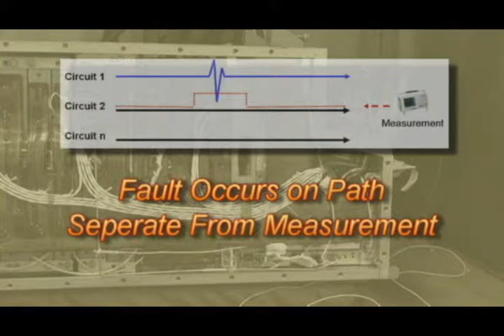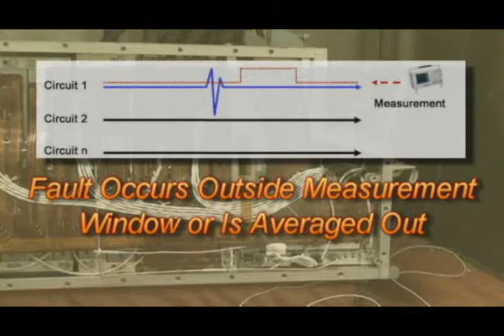Intermittent Fault Detection & Isolation System (IFDIS)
Conventional test equipment is very effective in troubleshooting hard failures, but is severely limited when applied to testing for intermittent problems.  Intermittent failing events rarely synchronize with the measurement window during test time.  This testing blind spot has been the leading contributor to the extensive No Fault Found (NFF) problem.

Universal Synaptics Intermittent Fault Detectors (IFD) circuit testers were specifically designed to overcome these limitations.  The neural-analog IFD tests all lines all the time in a simultaneous and continuous manner.  The result is that intermittent events cannot be missed by the IFD.  Our sensitive analog technology detects low amplitude, high speed (nano-second) impedance changes.  The neural architecture of the IFD monitors all of the potential failure points at the same time and in parallel, the number of circuits or channels that can be tested simultaneously is virtually unlimited and are installed in 256-channel, test module increments.  The IFDs digital processing provides fast, precise data-handling and failure location graphics to facilitate the rapid isolation of the failure source which will translate to a significant savings of time, man power, and resources.